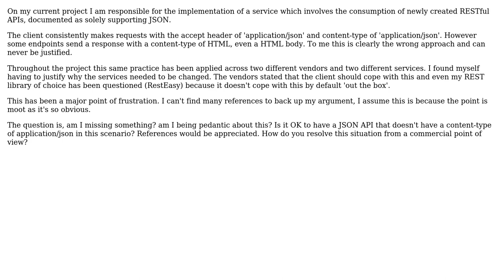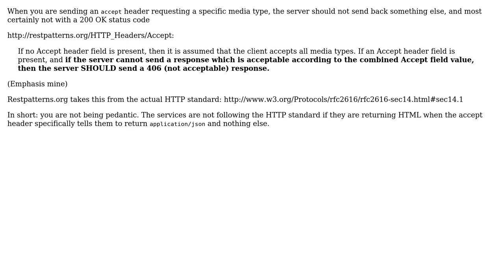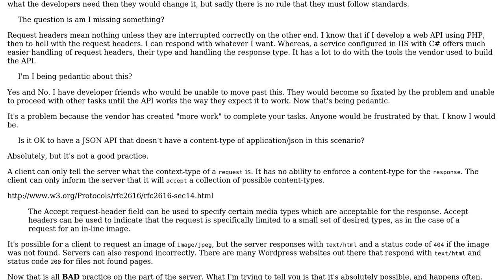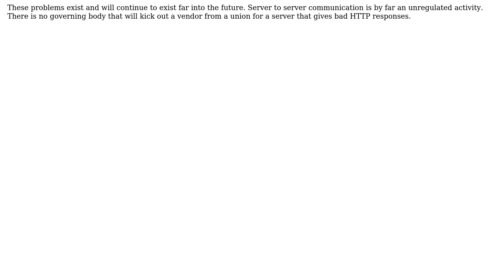Software Engineering: Is it OK to return HTML from a JSON API? (3 Solutions!!)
Software Engineering: Is it OK to return HTML from a JSON API?

With thanks & praise to God, and with thanks to the many people who have made this project possible! | Content (except music & images) licensed under CC BY-SA | Music | Images & others | With thanks to user Reactgular user phillip.darley user Murph user Marjan Venema user Josh Johnson and the Stack Exchange Network Trademarks are property of their respective owners. You are responsible for your own actions.